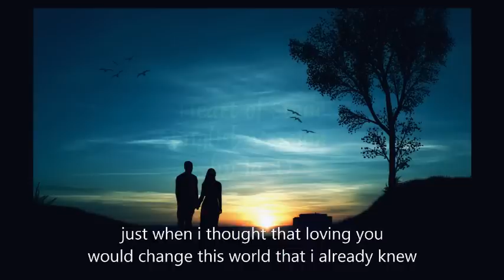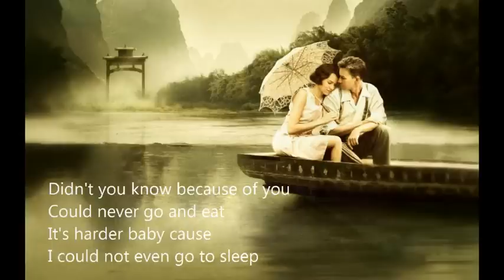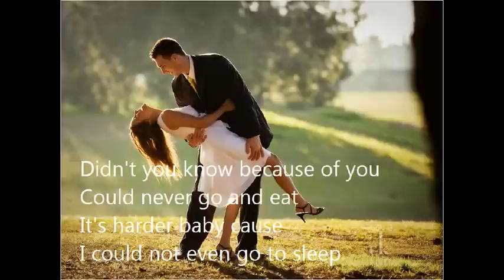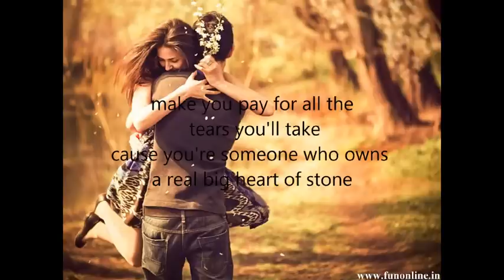Pusong Bato | (Heart of Stone) English Version by Ja Tancinco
Nothing much to do, so I translated the much-loved heartache song Pusong Bato! I hope you'll like it! Comment what you think or request for a song to be translated! Daghang Salamat!

Instrumental is from Customized Karaoke!